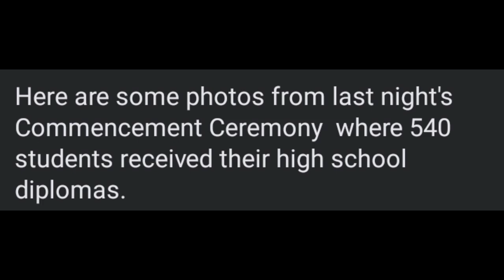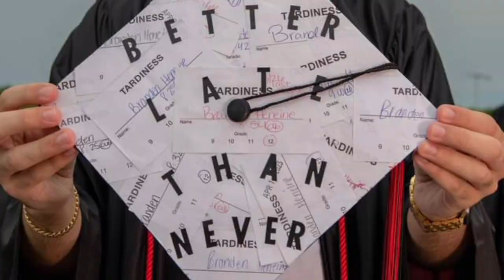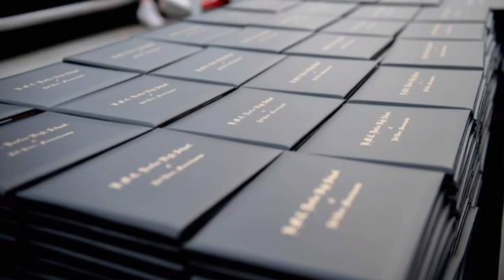B.M.C Durfee High School 2023 Graduation Slideshow 🎓